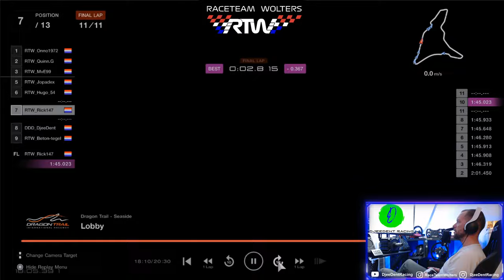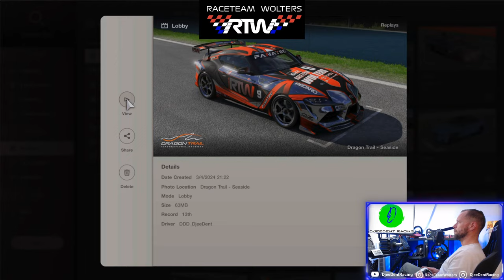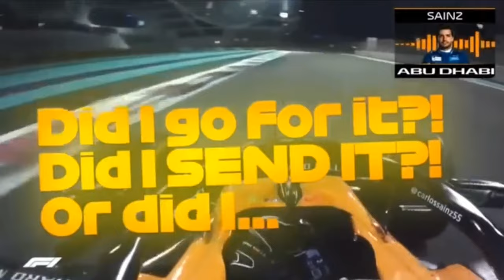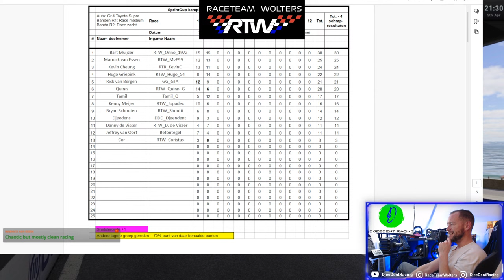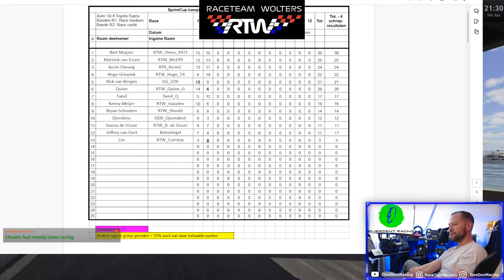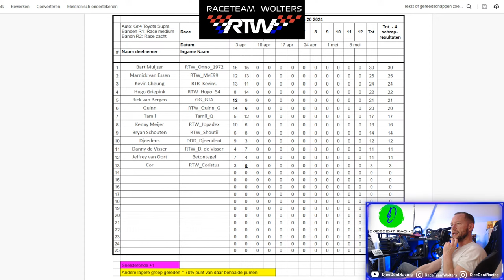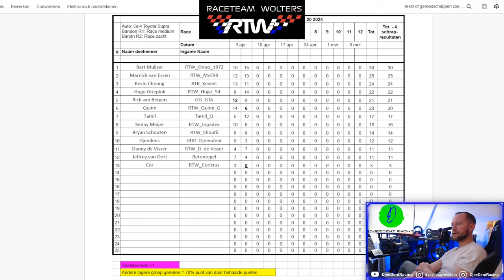📽️TV Recap 🔴LIVE| Cup Races 1 & 2 Season 3 | DjeeDent Racing | Dragon Trail Seaside | Toyota Gr.4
Weekly content:

Wednesday's: 2 Cup Races with the Race Team Wolters (RTW) on GT7
Sunday's: 2 Endurance Races with the Race Team Wolters (RTW) on on GT7

Possible content:

Any other day: Daily races on GT7
Any other day: Time Trails on GT7
Any other day: Test/Fun Sessions on GT7
In this Video:

The Weekly Cup Races with Race Team Wolters. This time at Dragon Trail Seaside with the Toyota Supra Gr.4.

Car: Toyota Supra Gr.4
Mandatory tires: Soft, Medium
Tire rate: non
Fuel rate: non
Duration: 20 minutes
Number of races: 2

My Hardware:

✅ AOC G3 QHD VA Curved 165Hz 32 inch Gaming Monitor
✅ PlayStation 5 Disc Edition Console
✅ Logitech HD Pro Webcam C920
✅ PS5 Sony 3D Pulse Headset
✅ Nzxt H5 Flow Black PC Case
✅ MSI B550-A Pro Motherboard
✅ GeForce RTX 4060 Video card
✅ AMD Ryzen 7 5000 Processor
✅ Corsair RM750e Modulair Power Supply
✅ WD-Black 1TB SSD
✅ Corsair DDR4 2x16 GB RAM
✅ Scythe Fuma 3 CPU Cooler
✅ BenQ GW2480 24 inch PC Monitor
✅ Red Dragon Zed Pro K627 Key Board
✅ Boscer RGB Gaming Mouse
✅ Fanatec DD Pro GT Wheel Base
✅ Fanatec McLaren 650S GT3 Wheel
✅ Fanatec BMW M3 GT2 v2 Wheel
✅ Fanatec V3 Pedalset with Break Performance and Damper Kit
✅ Next Level Racing F-GT frame
✅ L-Tec Racing Seat
✅ Next Level Gaming Monitor Stand
✅ Logitech Z623 2.1 Speakerset
▪️Subscribe for more Daily Racing, Cup Races and Endurance Races content in Ultra realistic quality & the power of the PS5, including gameplays, showcases from new & old titles as well as multiplayer battles for the win▪️